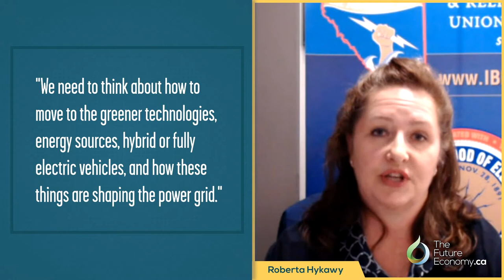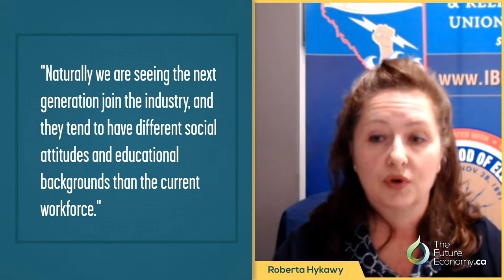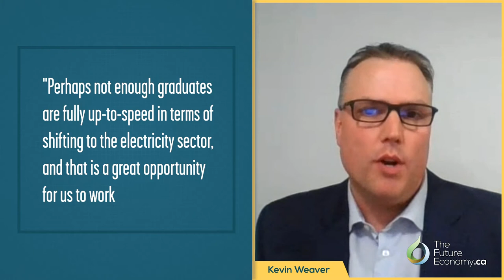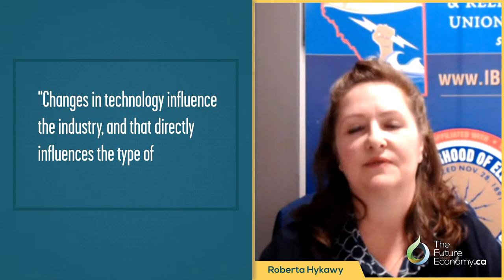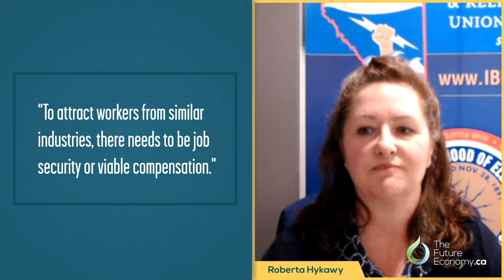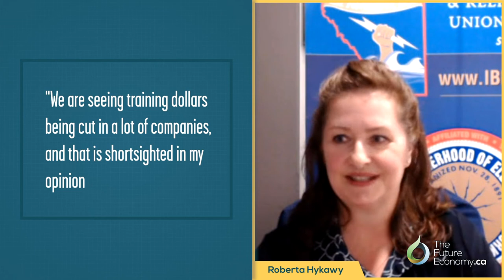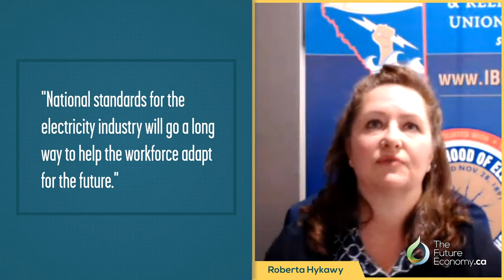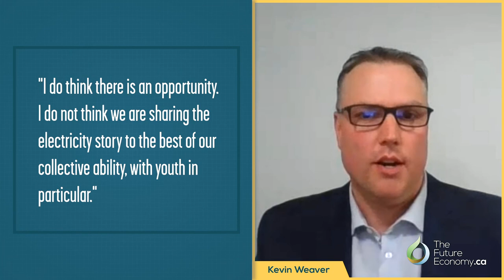Panel on Canada's Electricity Workforce: Adapting for the Future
Canada’s electricity industry is undergoing considerable transformation due to the decentralization and democratization of the electricity grid, new technologies like smart meters and the next-generation power grid, and the overall momentum towards clean energy across the country.

This panel, which hosts three Canadian leaders, addresses the challenges that Canada’s electricity workforce must contend with in order to realize a stronger, more diverse and resilient labour pool that will enable Canada to keep the lights on and create a greener and more innovative electricity sector.

Featuring
Kevin Weaver, Vice President Academic of Georgian College
Roberta Hykawy, Assistant Business Manager at the International Brotherhood of Electrical Workers
Adrian Thomas, Country President of Schneider Electric